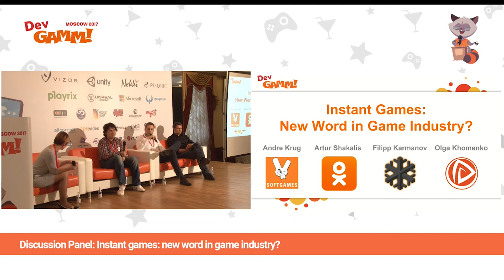Discussion panel: Instant games: new word in game industry?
Moderator
Olga Khomenko, COO, Co-founder, PlayToMax

Filipp Karmanov, Founder, Black Snowflake Games
Andre Krug, COO, Softgames
Artur Shakalis, Head of Games Platform, Odnoklassniki

This discussion will be about games in messengers that are getting more and more popular nowadays. The participants will share their opinions regarding the ideal instant game and, of course, will talk about the most crucial question of the platforms – monetization.